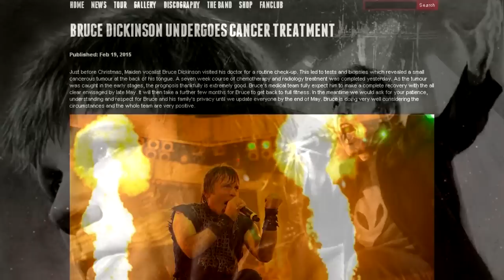IRON MAIDEN: Bruce Dickinson padece Cancer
El vocalista de IRON MAIDEN atraviesa por esta fuerte enfermedad, información ampliada en este vídeo.